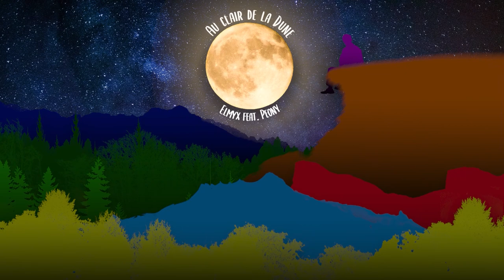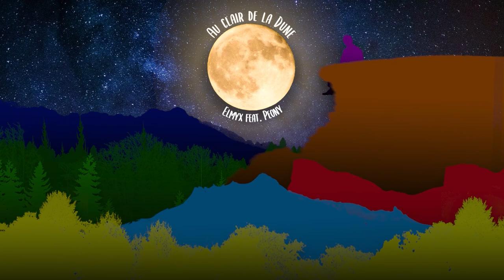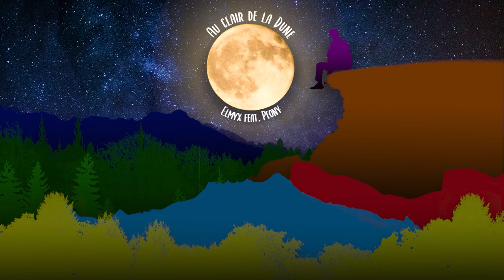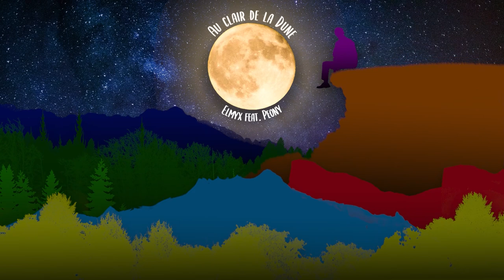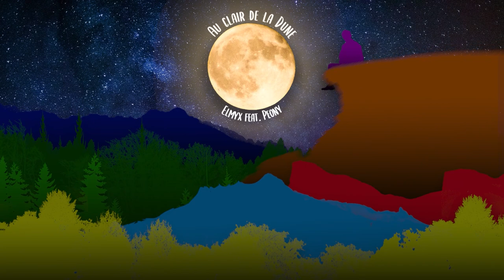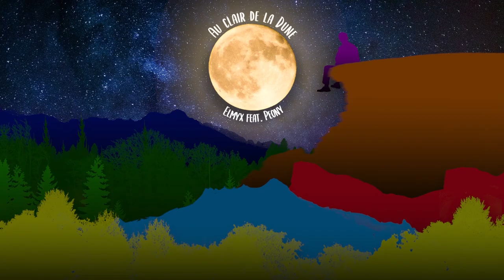Elmyx ft. Peony - Au Clair de la Dune [Psytrance]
🎞️ Video by Sonik'Art Records

©️ Copyright: This video has been uploaded with the permission of the artist

💀 S U P P O R T N A R E K U 💀

Nareku is a special selection of underground music from different genres, a place to discover new music and artists every day. Promoting music since 2007

🎵 Which Music? Tekno, Frenchcore, Psytrance, Raggatek, Acidcore, Psyhard, Hardcore, Hardstyle, Rawstyle, Techno, and more!

Nareku doesn't monetize any video. How can I support your channel?

👉 As an artist with Nareku promotions

Any help will be appreciated. Thank you in advance 🙏

⭐ NAREKU PROMOTION ⭐

For a professional promotion (music, release, event, etc) check this video

With this promotion, you get a professional service and support Nareku’s work